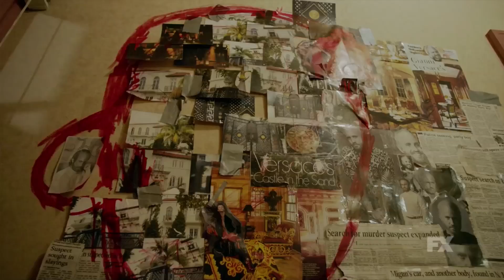Darren Criss nominated for Emmy for role in "The Assassination of Gianni Versace"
Fil-Am actor Darren Criss earns an Emmy nomination for his role in the TV drama "The Assassination of Gianni Versace: American Crime Story.”

In his new show, Criss plays Andrew Cunanan, the half-Filipino murderer notorious for killing five men, including famous fashion Gianni Versace, in 1997.